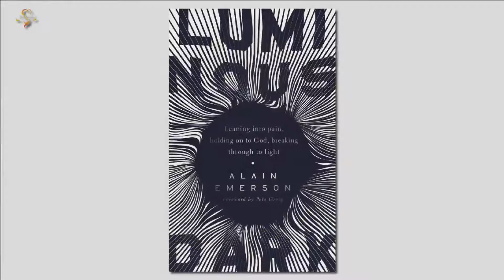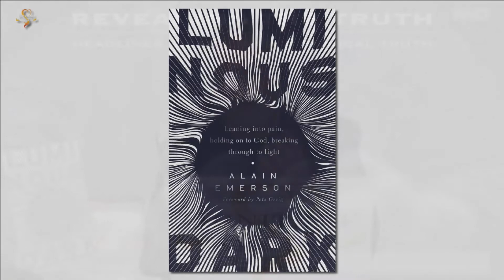Alain Emerson & Rabbi Walker discuss his book Luminous Dark